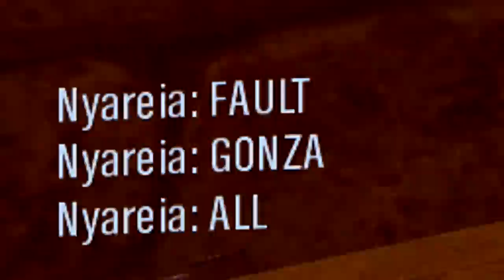Halo CE Funtage #16 | Rageando en asalto y EPIC salto (toma rima ahí)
Y el primero que encuentre el mensaje subliminal en el vídeo se llevará una empanada ( ͡° ͜ʖ ͡°)

En este no he puesto créditos con los mapas ni la música, siempre utilizo más o menos las mismas canciones, y respecto a los mapas, a estas alturas los conocemos casi todos :O

Pero bueno, como ya sabéis lo relevante no son los mapas. Así que olvidaos de ellos y disfrutad el vídeo :P

Gonza7200#8069
DeviantArt (mis dibujos):